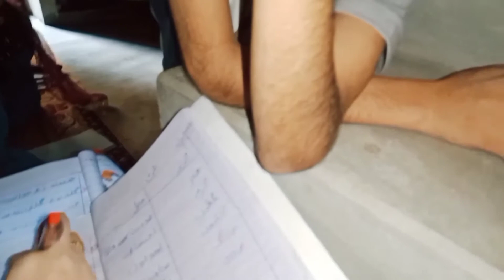usman Baloch Ramzan first Aftari with My New Home❣️❣️usman baloch#